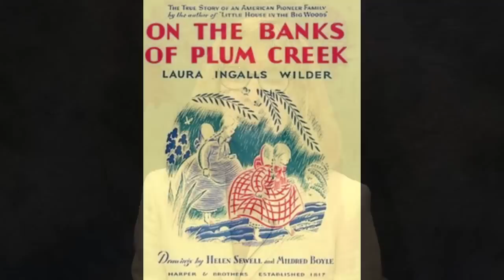'On the Banks of Plum Creek': Literary Overview (Part Two)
In the second part of her overview, Pamela Smith Hill analyzes important scenes in 'On the Banks of Plum Creek', and the role of Nature in this novel.

This video is part of Missouri State University's massive online collection. Want more Wilder? Sign up for our next course now, starting April 6, 2015